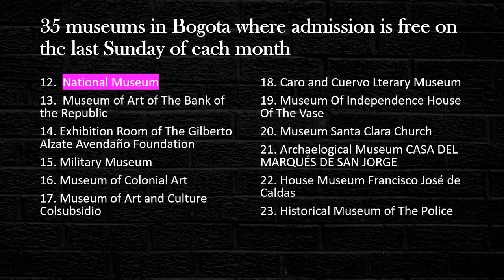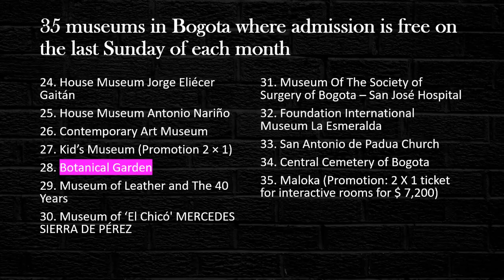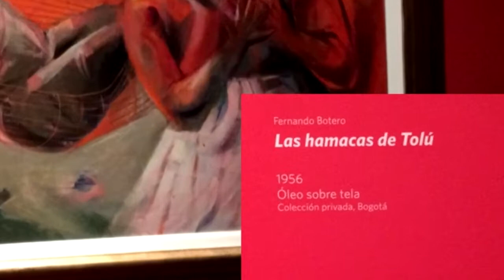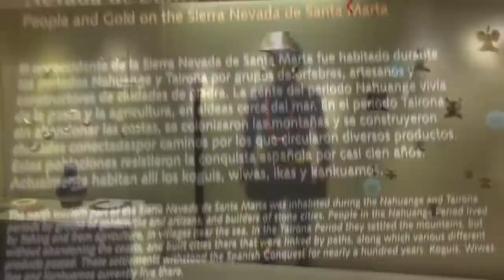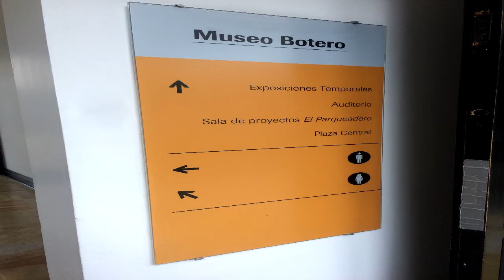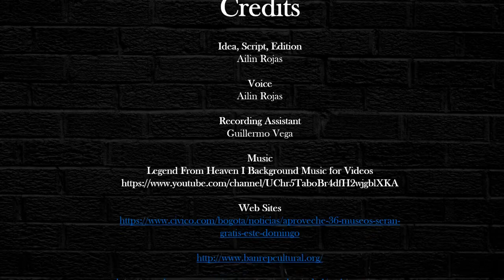Art&Entertainment - Ailin Rojas English 4-5